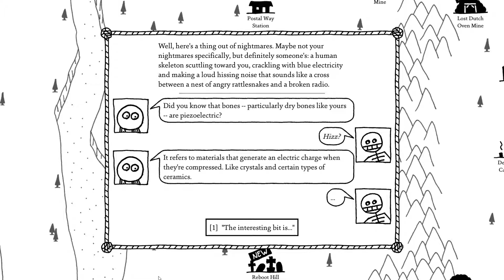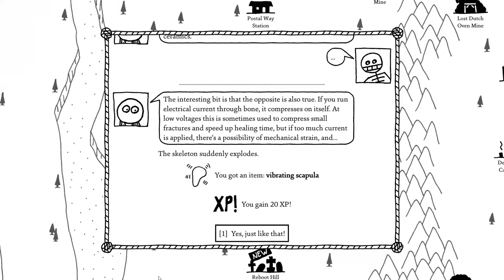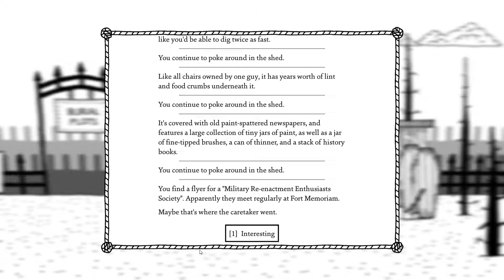Yeast Monster || West of Loathing Let's Play - Part 17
I'm so excited to bring you this indie game by Asymmetric: West of Loathing!

Recording Software: OBS
Editing Software: Adobe Premiere Pro CC 2017, Photoshop Pro CC
Microphone: Blue Yeti